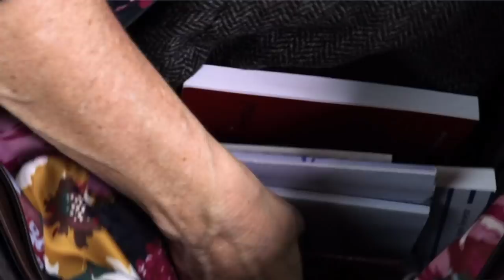How To Organize Your Purse For An Easy Life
How to organize the inside of your purse is a question we ladies are always asking. NO MORE LOST KEYS! I test three of the best handbag organizers I have found on Amazon  in 6 of my handbags so that you no longer have to suffer a messy bag.

How to Be Chic and Elegant Book

Free offer for Chic Up Your Jeans Masterclass now expired

🇫🇷 Contents of this video:
00:00 Intro
00:16 Your messy handbag stories!
00:38 I missed the boat!
01:23 Handbag 1 Joules
03:02 Handbag 2 Emily - The Cambridge Satchel Co
07:06 Handbag 3 Aspinal of London
09:37 Handbag 4 The Batchel - The Cambridge Satchel Co
11:13 Handbag 5 Kurt Geiger
12:00 Handbag 6 Guess
12:25 coupon code

Kurt Geiger Shoulder Bag
Guess Bag

Large Organizer
Medium Organizer
Small Organizer

Cashmere Turtleneck
Pearl Stud Earrings

🇫🇷 Website and French Chic style courses by The French Chic Expert

🇫🇷Bonjour, I am Marie-Anne Lecoeur - born, raised and living in Normandie, France. I am a fully trained personal stylist and member of The Federation of Image Professionals and written two best selling Amazon books on style. I want to help you become the woman you want to be by helping you find your style and boost your confidence.

🇫🇷 Read my articles in VOUZ! Magazine